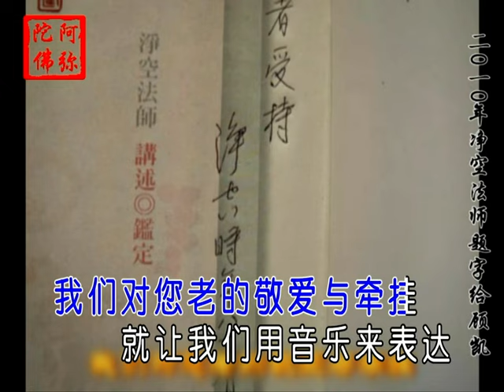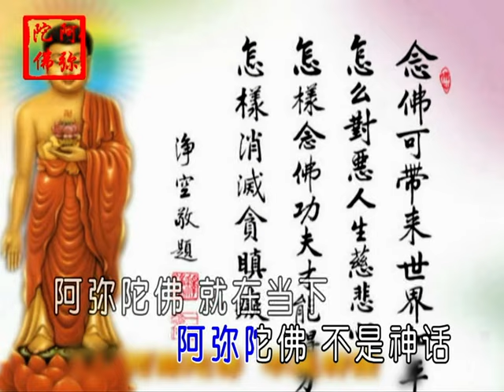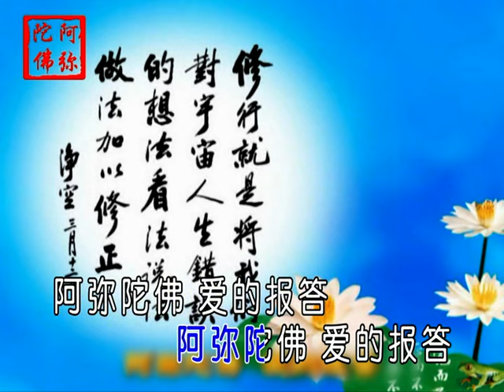顾凯 - 爱的报答-佛教音乐--To commemorate the Jingkong master-Buddhism SONG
顾凯，著名歌手、词曲作者、音乐制作人，传统文化专家教授、慈善公益形象大使。曾多次在歌唱比赛中获得冠军，签约香港、韩国唱片公司，作品《全世界一起来》入围北京2008奥运会主题歌曲演唱会，在上海八万人体育场、北京人民大会堂独唱。
2007年解约后，有感于当今太多男女爱情歌曲，中华美德没有大力弘扬，便立志以后要以孝亲、尊师、爱国，友谊，环保，感恩，的题材为主，爱情主题为辅。倡导知恩报恩，敬老爱老，爱国爱家。不吸烟，不饮酒，并倡导素食、不要堕胎。顾凯用自己作词作曲的原创和谐善歌来免费的来在祖国各地弘扬中华传统文化美德，做有道德的人，个人大型公益千人演唱会25场，各地传统文化论坛千人60场、百人20场、至2014年3月共计105场左右！曾经与港台内地一线巨星同台演出，现在与全国道德模范孝子同台演讲。